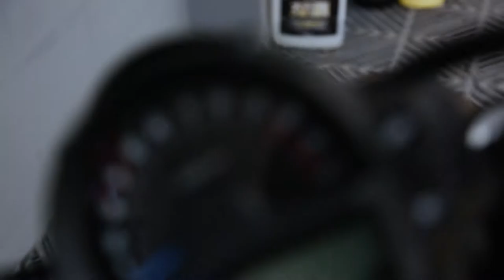HOHO paint protection film for motorbike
HOHO paint protection film is a tough, transparent, urethane film designed to help prevent stone chips and also scuffs caused by clothing and boots.  Give your bike best protection.